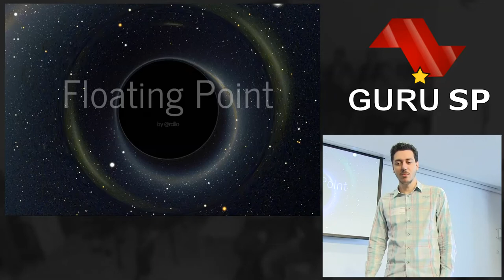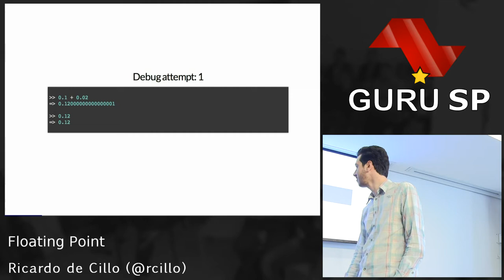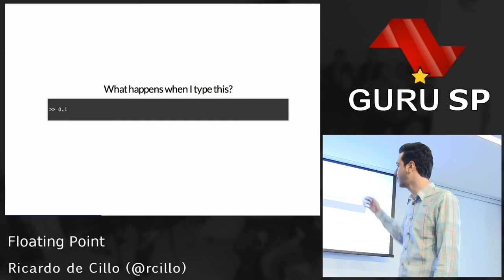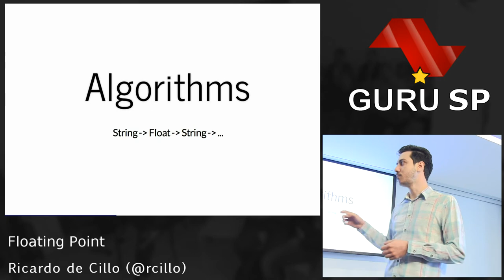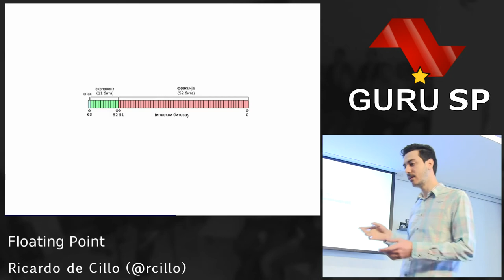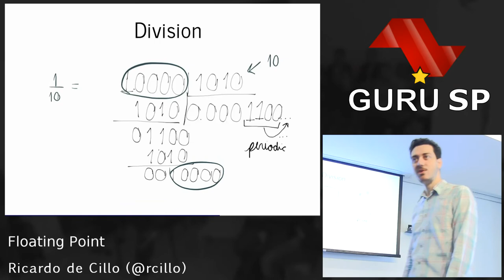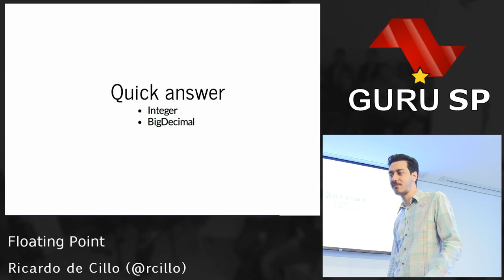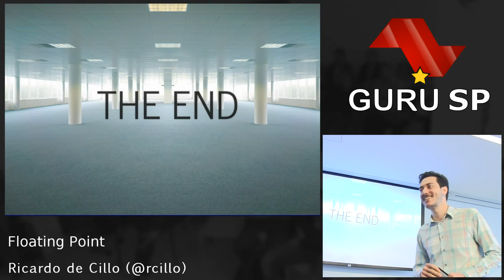Floating Point por Ricardo de Cillo